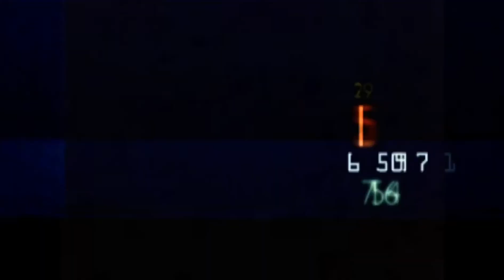INDUSTRIAL DANCE ☣️|| Imma Blackstar~Belize Cyber Queen ||☣️ 🇧🇿🇺🇲LA 🇦🇷